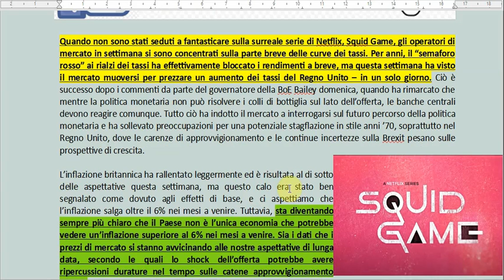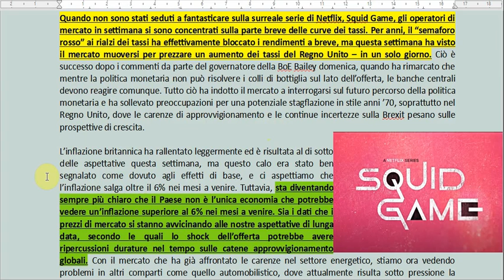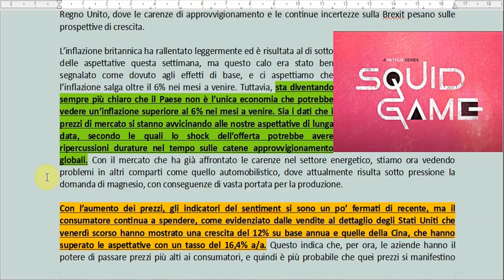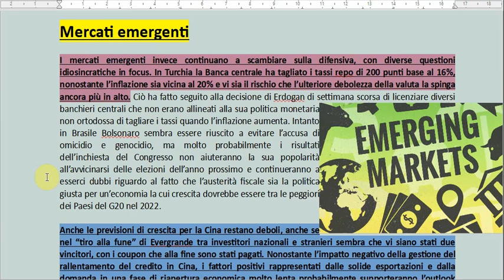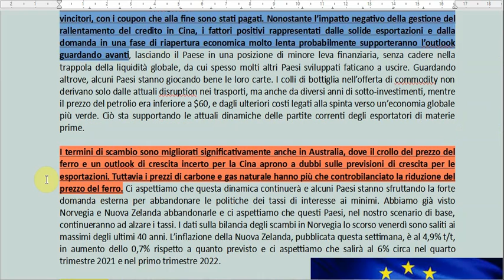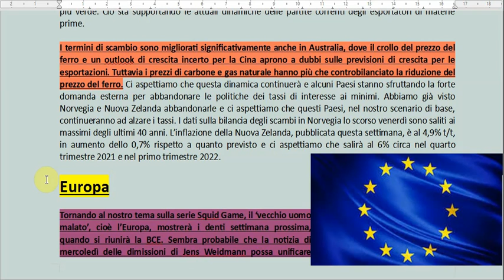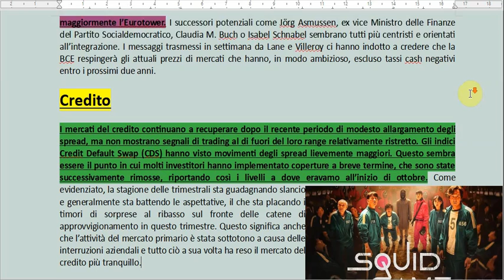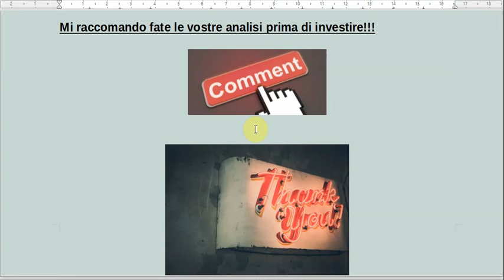Inizia lo SQUID GAME sui mercati azionari ???